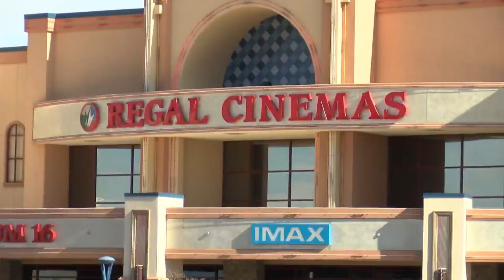City approval moves Winrock project forward